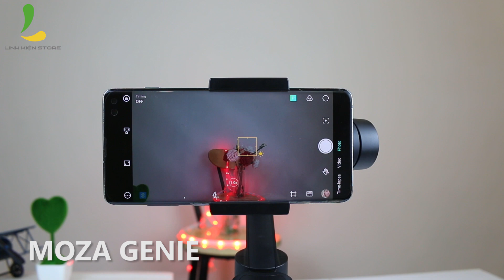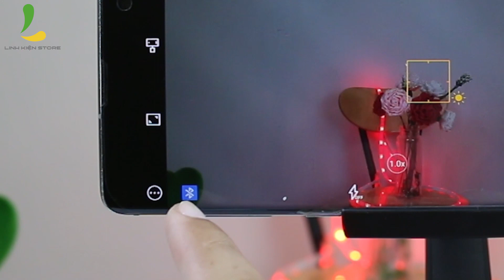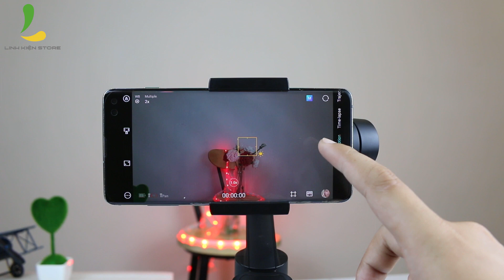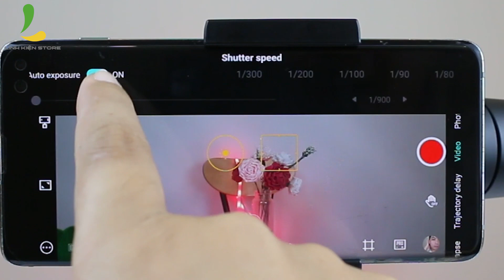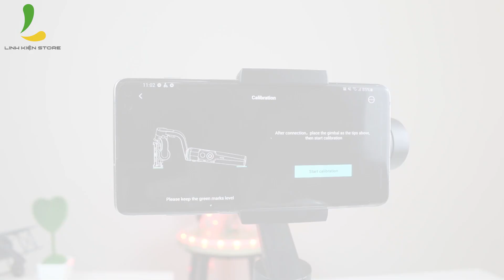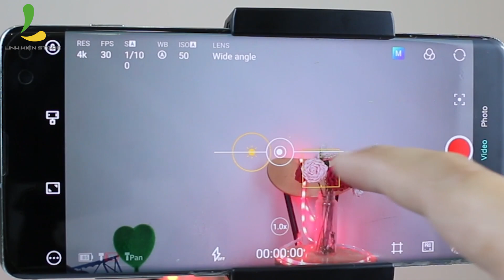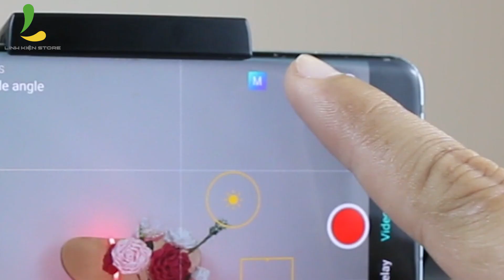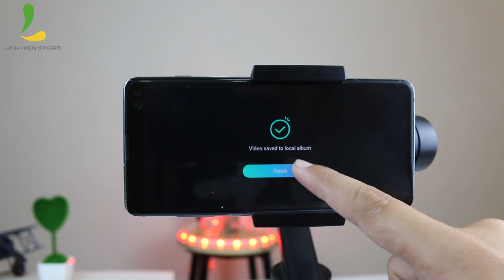Bất ngờ với giao diện mới của gimbal Moza Mini S - Hướng dẫn sử dụng các tính năng cơ bản.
Bất ngờ giao diện mới trên App của gimbal Moza Mini S - Hướng dẫn sử dụng các tính năng cơ bản.

Anh em có thể đặt hàng Gimbal Moza mini S tại đây nha:

Hẳn chúng ta đã quen thuộc với chiếc gimbal Moza mini s - chiếc gimbal chống rung 3 trục giá rẻ tốt nhất của Moza.

Vừa qua hãng Moza đã cho ra 1 bản cập nhật Firmwear update hoàn toàn mới, có thể nói đây là bản cập nhật đáng giá nhất từ trước đến nay vì mang đến cho chúng ta 1 giao diện sử dụng hoàn toàn mới khác hoàn toàn với phiên bản cũ và tất nhiên là theo hướng hoàn toàn tích cực.

Nhìn hạn chế như giao diện quá phức tạp, không ổn định được loại bỏ hoàn toàn ở phiên bản lần này. Mọi thao tác sử dụng tối giản và đơn giản hơn rất nhiều. Chưa dùng lại ở phần nhìn, phần mềm cũng nâng cấp thêm 1 tính năng cực hay đó chính là Video Story giúp chúng ta tạo ra những video sáng tạo với những bước đơn giản.

Filter màu, phần mềm edit cũng thú vị và đặc sắc hơn rất nhiều.
Cùng với đó là cách sử dụng các mode chức năng trên gimbal chống rung này.

Cùng xem video và trải nghiệm những điều thú vị mới vừa lạ mà vừa quen trên em gimbal moza mini s này nhé!
Hệ thống cửa hàng Linh Kiện Store tại TPHCM:
Địa chỉ 1: 15 Thăng Long F.4 Q.Tân Bình
Địa chỉ 2: 284 Cao Đạt, F.1 Q.5